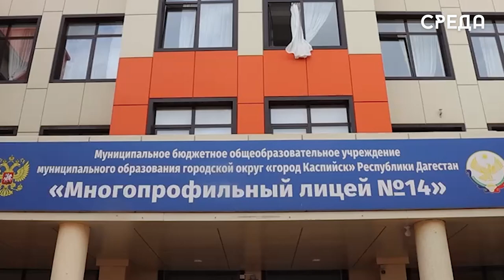Урок футбола прошел в Каспийском лицее номер 14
В Каспийске состоялся урок футбола в рамках всероссийского проекта РФС "Футбол в школе". В этом году к этому проекту присоединились ещё 15 образовательных учреждений Республики Дагестан, и общее их количество в регионе теперь достигло 150. По этому показателю Дагестан входит в число лидеров среди российских регионов.

На уроке, прошедшем в лицее №14, присутствовали координатор проекта в Дагестане Арсланали Магомедзапиров и региональный методист Арсен Абакаров.